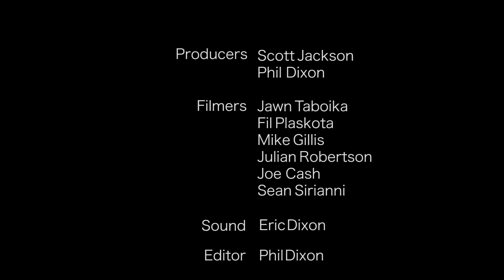Kenny Urban - GNB 2016 - Solo Beatbox Prelim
Follow us @beatboxcanada

2016 Great North Battle Solo Beatbox Prelim Round

Hosted By: Scott Jackson @scottjacksonbb

Produced : Scott Jackson Phil Dixon

Filmed By:
Jawn Taboika
Fil Plaskota
Mike Gillis
Julian Robertson
Joe Cash
Sean Sirriani

Audio By:
Eric Dixon

Edited By:
Phil Dixon